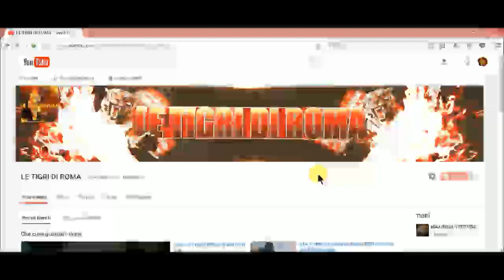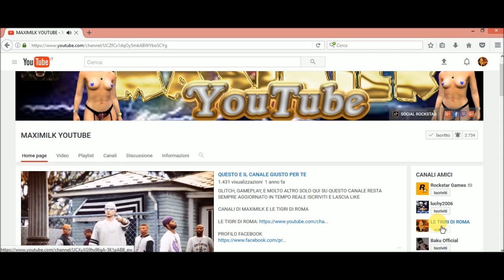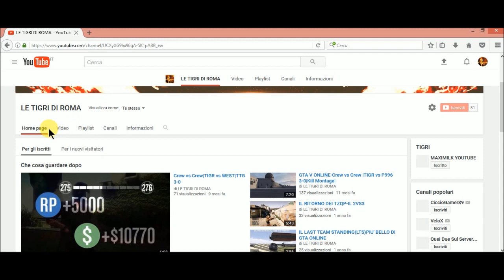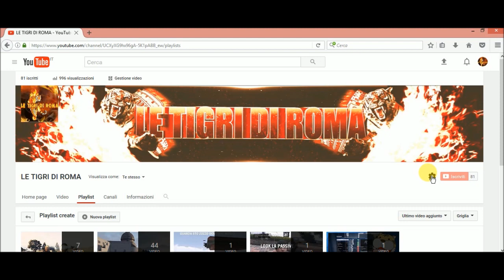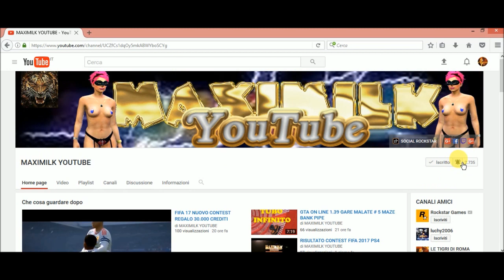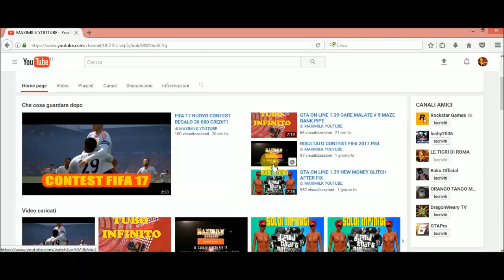RENDERE IL CANALE PUBBLICO